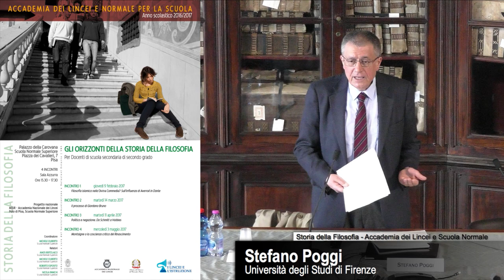Storia della Filosofia - Accademia dei Lincei e Scuola Normale - 11 aprile 2017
Michele Ciliberto, Scuola Normale Superiore

Il corso si articolerà in quattro appuntamenti a cadenza mensile, ciascuno della durata di due ore: la prima ora avrà carattere di lezione frontale mentre la seconda sarà destinata alla discussione e al confronto con i partecipanti.

Le lezioni si concentreranno su temi specifici della storia della filosofia, offrendo al contempo percorsi e prospettive di indagine originali che potranno essere di spunto e utilità per i docenti partecipanti ai corsi.

PROGRAMMA
Incontro 1 Filosofia islamica nella Divina Commedia? Sull’influenza di Averroè in Dante
Incontro 2 Il processo di Giordano Bruno
Incontro 3 Montaigne o la coscienza critica del Rinascimento
Incontro 4 Heidegger e la filosofia tedesca del primo Novecento

DATE
Incontro 2 martedì 14 marzo 2017, ore 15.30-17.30 | Sala Azzurra
Incontro 3 martedì 11 aprile 2017, ore 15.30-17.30 | Sala Azzurra

RELATORI
Amos Bertolacci, Scuola Normale Superiore
Nicola Panichi, Scuola Normale Superiore
Stefano Poggi, Università degli Studi di Firenze

COMPETENZE ATTESE

I docenti potranno imparare a confrontarsi in modo originale con i temi portanti della storia della filosofia e a mettere in luce – nei moduli didattici che elaboreranno – nuove chiavi di lettura e nuovi percorsi tematici da proporre ai propri studenti.